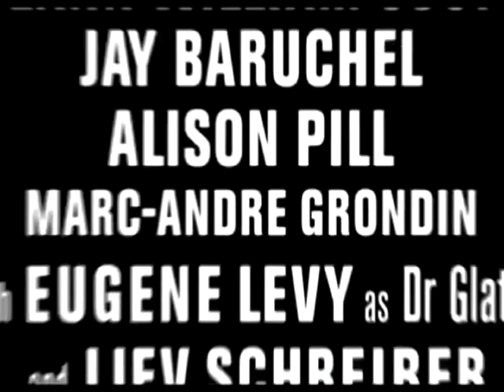Hockey fighting Movie - Goon the Movie trailer .mpg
Hockey fighting Movie called (GOON)
Claudio Napoleoni's Voice Over crack at ..a Alliance Film's Goon Movie Trailer .
What looks like a Great movie about a hockey goon making his place on a team which desperately needs to protect its star player. Kinda like slapshot and Youngblood. From Alliance Films, FEATURING Seann William Scott, Marc-Andre Grodin, Eugene Levy.

Just so it is clear for everyone.
THIS IS NOT THE ORIGINAL  authorised Broadcasted Trailer  with the official Voice over. It is my voice (un-offically inserted)  into the Alliance Films Production Trailer...However, it is the Real unedited video trailer